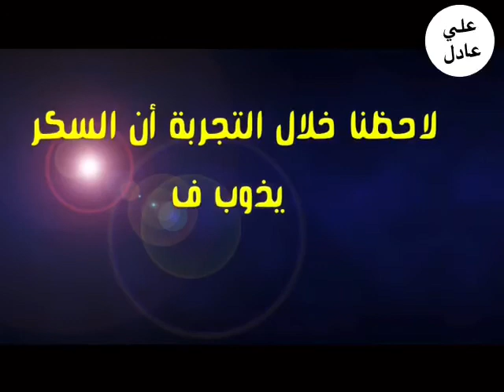المتغير المستقل والمتغير التابع _ (تقصي أثر درجة الحرارة على معدل سرعة ذوبان السكر) _الطالب علي عادل